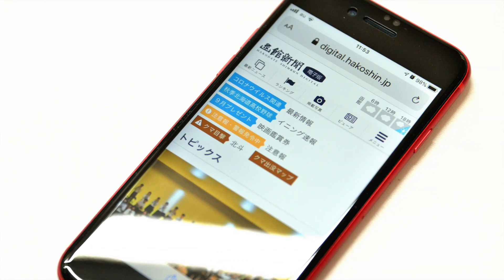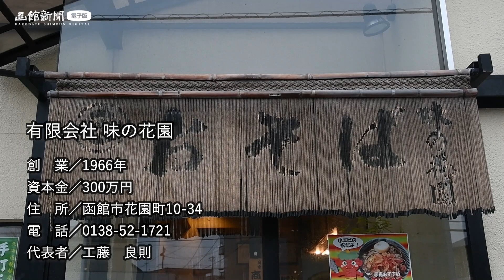【函館 グルメ】定番メニューやランチ、セットメニューなど種類豊富にメニューを用意 「 味の花園」【そば】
函館市花園町の産業道路沿いにある「そば処　味の花園」を営む。１９６６年の創業以来近隣の住民を中心に幅広い年齢層の利用客に支持されてきた…